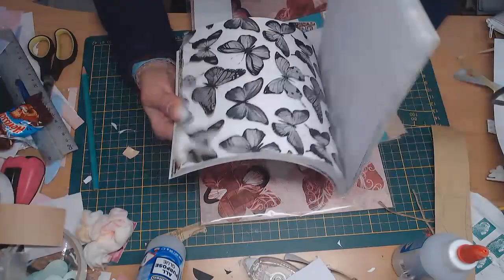TUTO CARTE POP UP FACILE